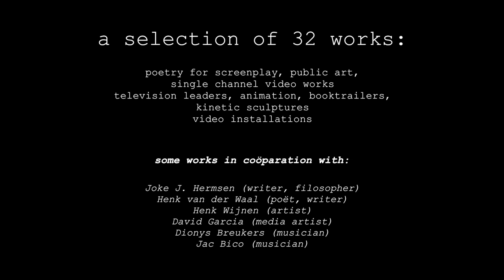Wondercabinet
2022

Jaap de Jonge
a selection of works  produced between 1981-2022

poetry for screenplay
public art
single channel video works
television leaders
animation
booktrailers
kinetic sculptures
video installations

Wondercabinet has a diameter of 280 cm
8 seperate segments that fit together
forming an 8 angular shape
8 flatscreens
32 glass balls
32 video fragments
32 audio tracks
8 usb sticks
normal 16 amp power supply
runs continuously
sound switch on by pushing button with timer on te sides

Some works are in coöparation with:
Joke J. Hermsen (writer, filosopher)
Henk van der Waal (poët, writer)
Henk Wijnen (artist)
David Garcia (media artist)
Dionys Breukers (musician)
Jac Bico (musician)